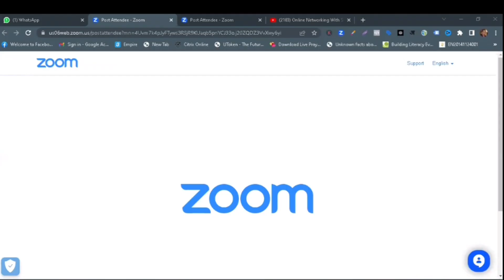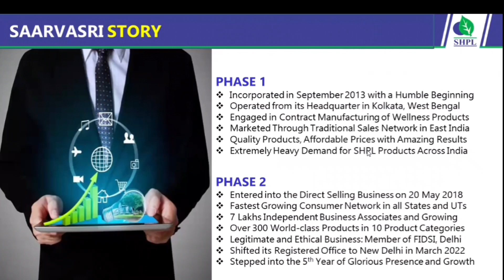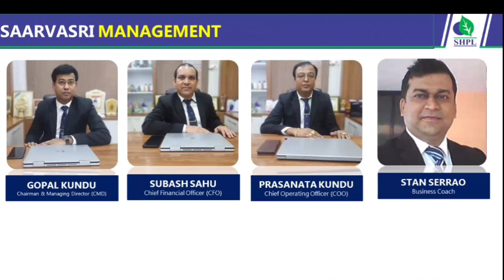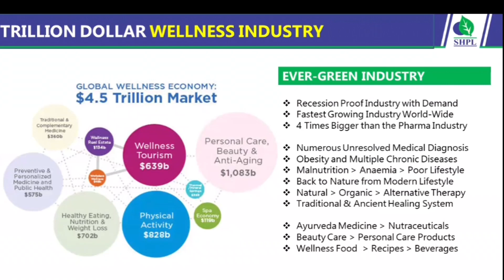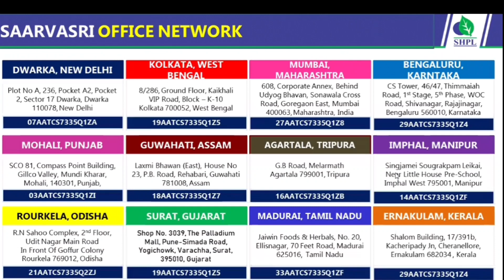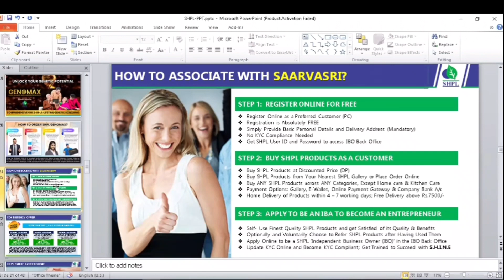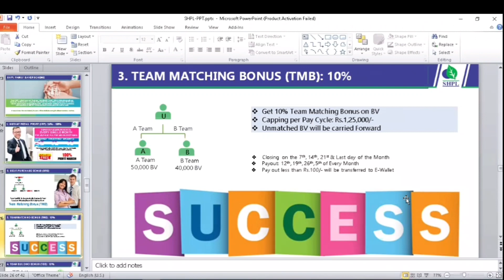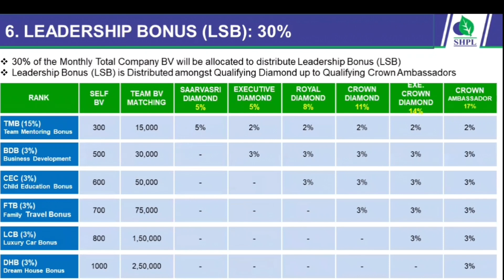SHPL Company का Business Plan... detail मे part 1... by Mr.Suraj Chettri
SHPL Company से Product
लेने का नतीजा ?Shplmarket product vs shpl productsaarvasri business plansaarvasri business plan in hindisaarvasri herbs pvt ltdshpl binary planshpl business planshpl business plan 2021shpl business plan in hindishpl companyshpl first purchase planshpl full business hindishpl full business plan in hindishpl planshpl product demoshpl product listshpl product price listshpl product trainingshpl profileshpl repurchase plan SHPL shplproduct SHPLcompany no.1 directselling Arbindgupta Sunilgupta # businessplan
SHPL Company का Business Plan detail मे  part 1
shpl company
network marketing
new mlm plan launch today
shpl
shpl product
mlm
network marketing business
s pulse juice
raanmat marketing pvt ltd
saarvasri business plan
shpl business plan
raanmat
dosofy business plan
rmpt
raanmat marketing
raamat
networkingsikho
shpl full business plan
saarvasri harbs
hydrogen bottle
gopal kundu
dosofy plan
shpl products
shpl humas
shpl black magic
new mlm plan today
business plan
dosofy business plan in hindi
raanmat unity plan
raanmat binary plan
raanmat plan
raanmat marketing plan
raanmat life video
raanmat life
best mlm company to join
mlm company
new mlm company
highrich business model
new mlm company 2023
highrich products
highrich company
highrich business plan
highrich business plan hindi
highrich business plan 2023
high rich
swamini.in
swamini life md
swamini life head office
network marketing plan swamini
swamini life business plan in hindi
swamini life business
refer and earn app today 2023
rcm new business plan 2023
vestige new business plan 2023
new mlm plan launch today free
new earning app 2023
new mim plan launch 2023
vip power
vinodkravitech
i'd active ₹200 daily हज़ारों कमाएं
new mlm business
vip power daily self ₹30
crowd tron mlm plan
tallwin life mlm plan
daily income autopool plan
new autopool plan
best autopool plan
today launch mlm plan
forsage business plan in hindi
tgurukul education
tgurukul
direct selling
tgurukul education
latest mlm plan
dosofy full business plan
network marketing ki pawer
shplplan
double crown ambesdor
crown ambesdor
umesh sir
entrepreneur
rcm business plan
hhi business plan
income idea
business idea
west bengal leader
carrier opportunity
opportunity
part time job
part time job opportunity
india best business plan
india best mlm company
success
shpl plan
daily vlogs
girl reaction
cute capal vlogs
cute girl reaction
dxn masala dip tea
dxn lemonzhi
dxn green dip tea
dxn reishi gano tea
dxn cocozhi chocolate drink
dxn noni
dxn nonizhi
dxn gano extra virgin coconut oil
dxn white coffee zhino
dxn tea latte
dxn lingzhi coffee 2in1
dxn lingzhi coffee 3in1
dxn cordeyceps coffee
dxn rggl
dxn spirulina
pramod maurya ds
rcm plan
nutricharge
top 10 mlm company
direct selling company
pramod maurya
new mlm 2022
rcm products
rcm business
rcm nahi to kya karoge
rcm